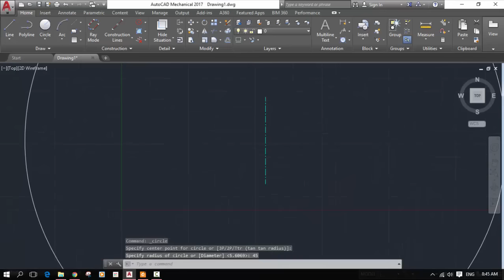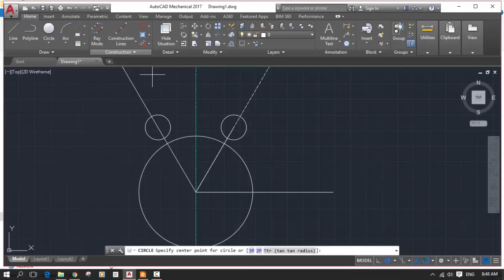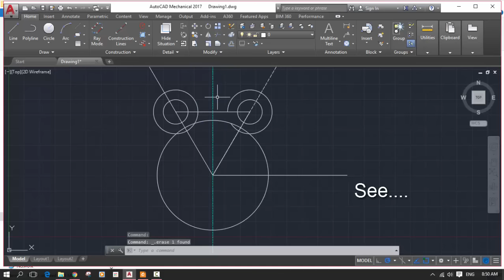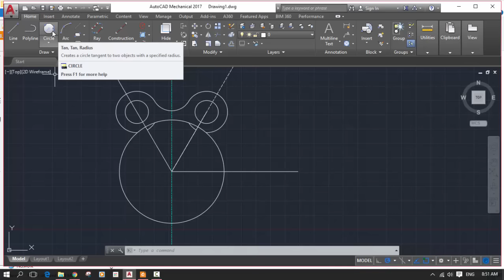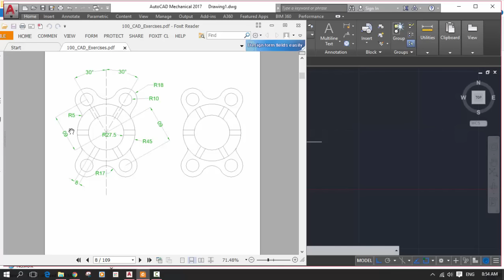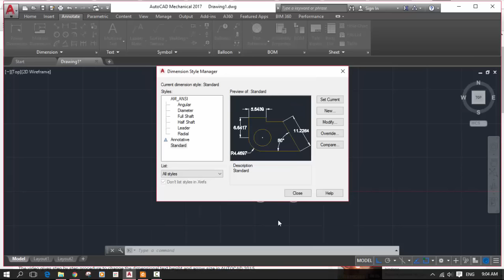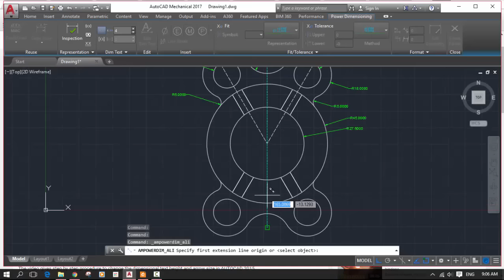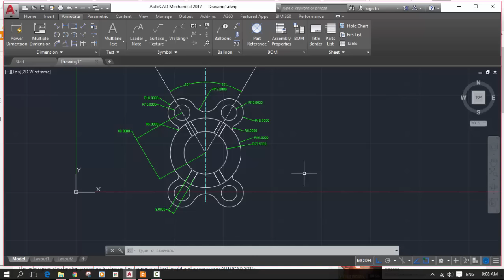Autocad Tutorial -Exercise -1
In Autocad tutorial . in this exercise you learn how to make
Exercise Pdf File:-

1:- how to drafting on autocad
2:-how to mirror command on autocad
3;-how to use offset command in autocad
4;-how to use trim command in autocad
5;-how to use tan tan radius circle
6;-how to make selection using autocad
7:-HOW TO INCRESE HEIGHT OF DIMENSION
8:- how to dimension on sketch